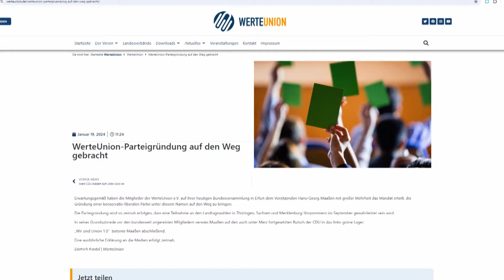Antritt zu Landtagswahlen in Ostdeutschland: Werteunion gründet sich als Partei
Der Verein um Ex-Verfassungsschutzchef Hans-Georg Maaßen hat am Samstag (20. Januar) beschlossen, eine Partei mit dem Namen Wertunion zu bilden. Die Gründung soll zeitnah erfolgen, damit die Partei bei den Landtagswahlen im September antreten kann.